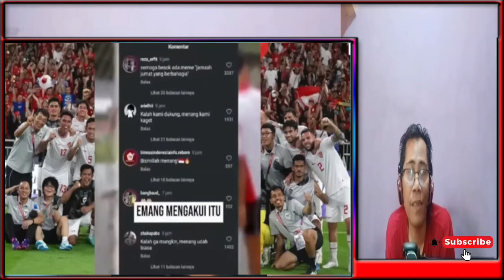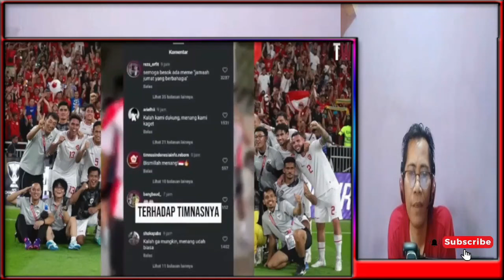ORANG MALAYSIA KATA. TAK MUSTAHIL INDONESIA BISA WUJUDKAN MIMPINYA KE PIALA DUNIA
interpretation etc.